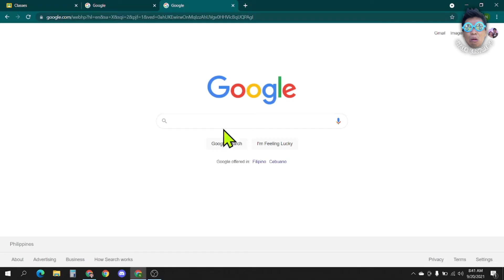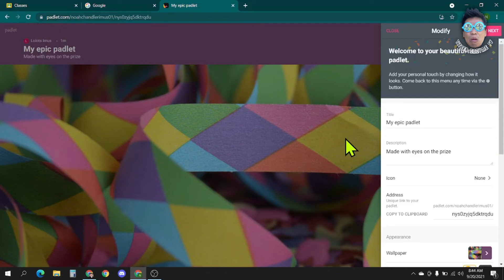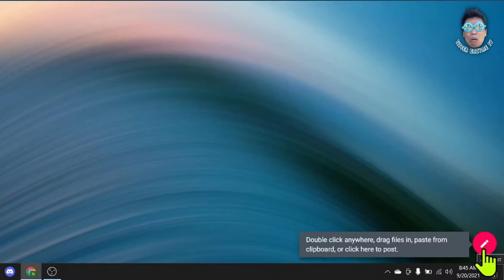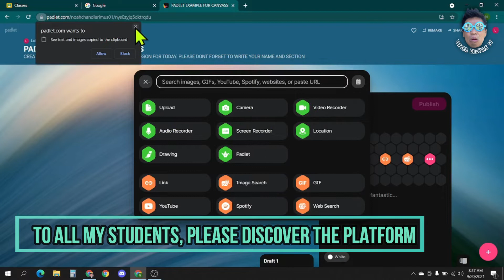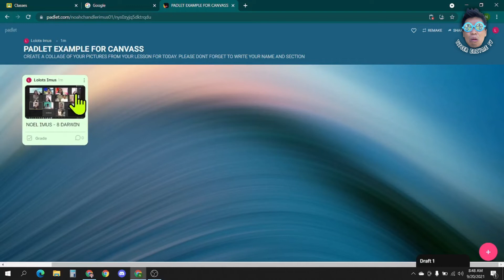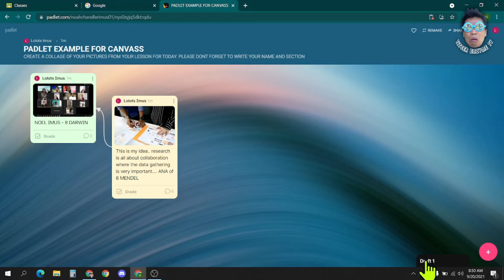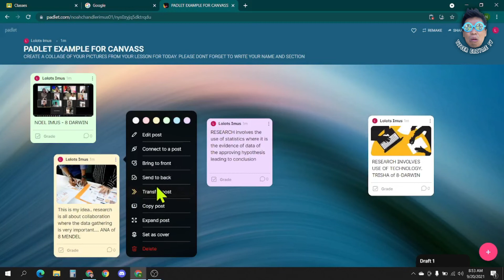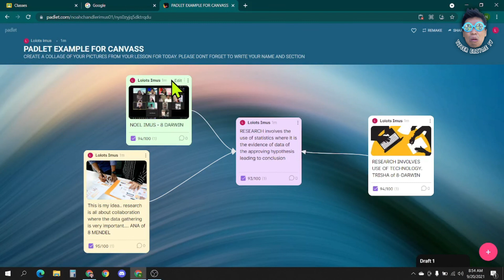Basic Tagalog Guide in using PADLET for students and teachers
Hello mga kamag-aral
padlet tagalog tutorial and guide for teachers and students
padlet app demo tagalog
padlet tutorial 2021 tagalog
padlet tutorial for beginners tagalog
padlet for students tagalog
padlet for teachers tagalog
how to use padlet tagalog